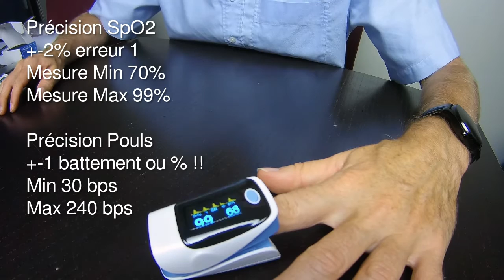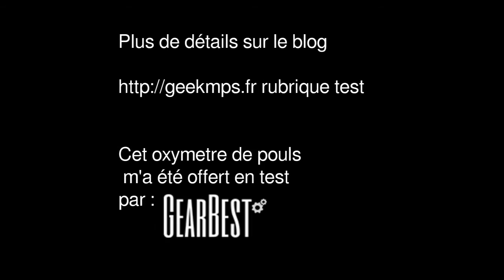Test oxymetre de pouls noname gearbest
Gearbest m'a proposé de tester un oxymètre de pouls. Ce petit appareil était un de mes amis lorsque j'étais secouriste. C'est donc avec plaisir que j'ai testé cet appareil envoyé par Gearbest.com